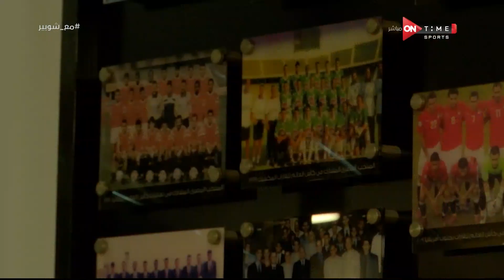ملعب ONTime - حازم إمام: لا صحة لما تردد عن رفض عدد من المدربين قيادة المنتخب بسبب تحريض كيروش